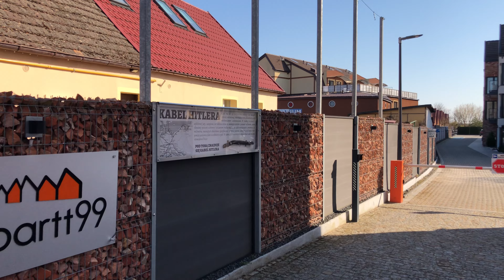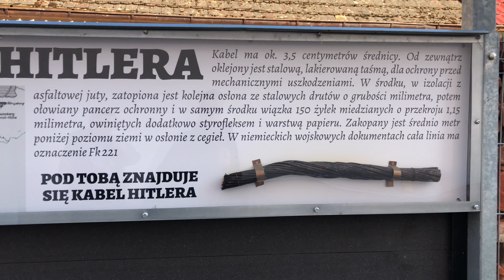Łeba. Ulice w mieście, port, plaża, kościoły.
Spacer po mieście Łeba. Zapoznanie się z historią i atrakcjami tego miasteczka.

00:00 Wstęp
00:40 Cmentarz Ewangelicki
01:50 Pręgierz
03:19 Ulica Kościuszki
06:10 Kościół
07:23 Stacja kolejowa Łeba
09:34 Kościół Św. Mikołaja
10:49 Port jachtowy
12:26 Promenada Portowa
16:42 Plaża w Łebie
18:43 Łabędzi Staw
19:13 Ulica Nadmorska i inne ulice w Łebie